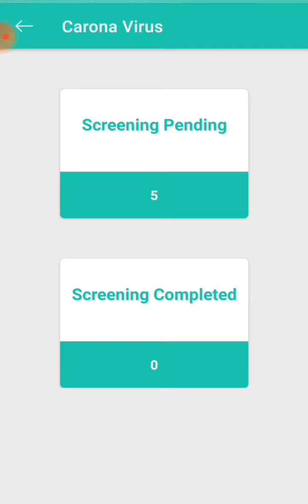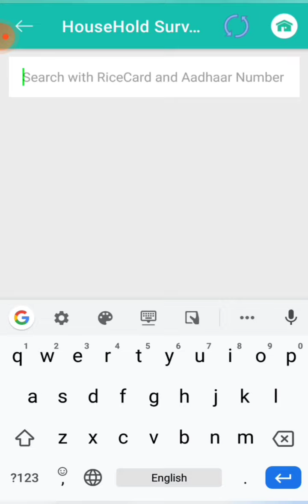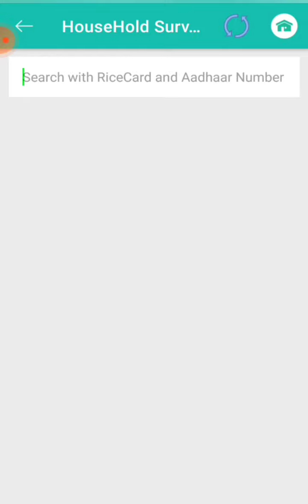GRAMA/WARD VOLUNTEER/APP.VERSION.5.30 UPDATE/NEW OPTION ENABLE/ SMART VOLUNTEERS TECH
Grama/Ward Volunteer Update News
Click me.
lick me
share me.